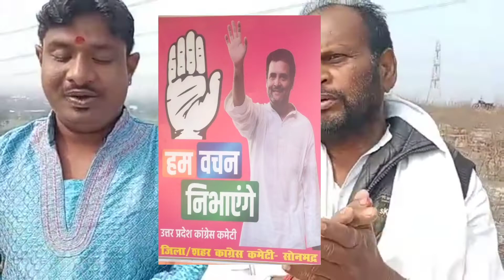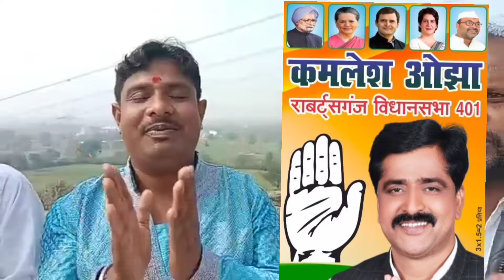KAMLESH OJHA JI / 401 Robartsganj vidhansabha